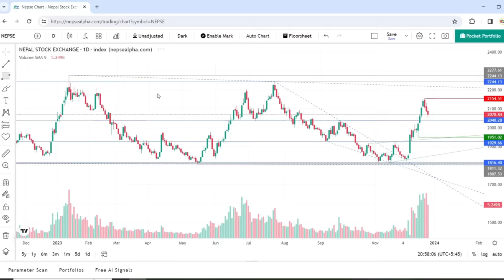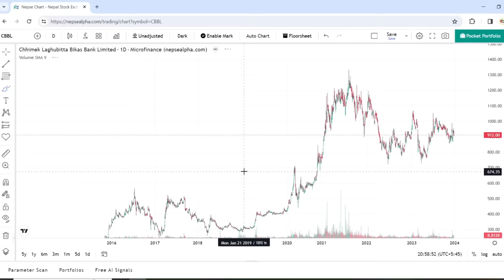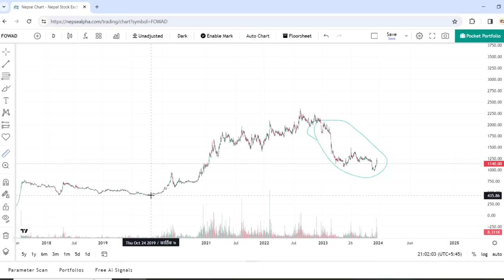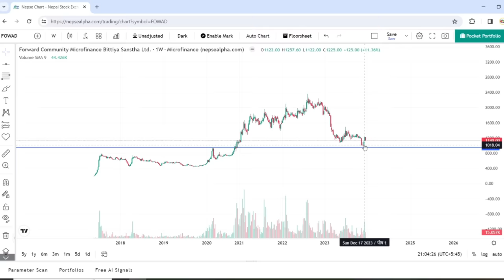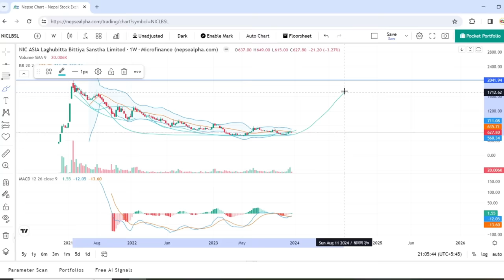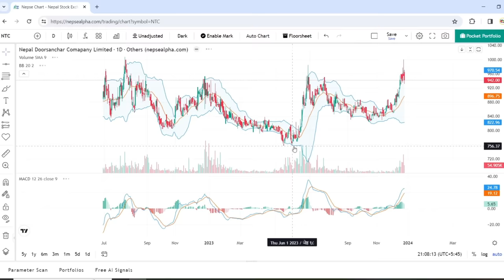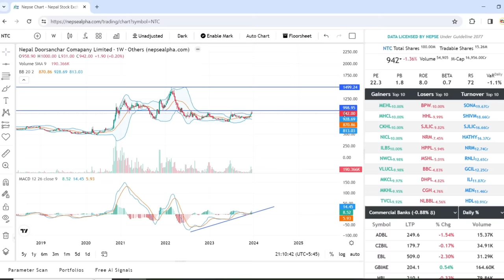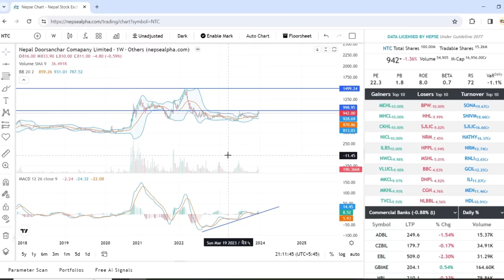यो गिरावटले बनाउनेछ कराेडपति| Top 4 Shares to Buy in Nepal in 2024: Investing for Growth & Dividends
1.Nepal's Stock Market Goldmine: BEST Shares to Buy RIGHT NOW!,
2.4 Blue Chip Beasts Dominating Nepal: Invest Like a PRO!,
3.Unleash the Himalayan Bull: Top Stocks to Skyrocket in Nepal!,
4.Hidden Gems of Nepal's Stock Market: Don't Miss Out!,
5.Top 5 Shares to Buy in Nepal in 2024: Investing for Growth & Dividends,
6.Nepal's Top 4 Blue Chip Stocks: Reliable Giants for Long-Term Wealth,
7.Nepal Stock Market Analysis: Best Sectors & Emerging Companies,
8.Investing in Nepal: A Beginner's Guide to Top Shares & Blue Chips,